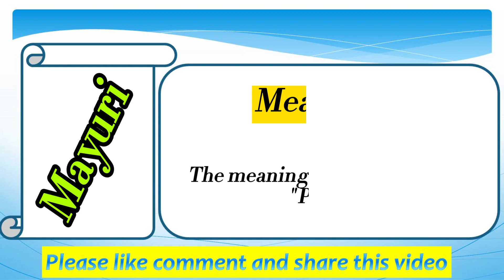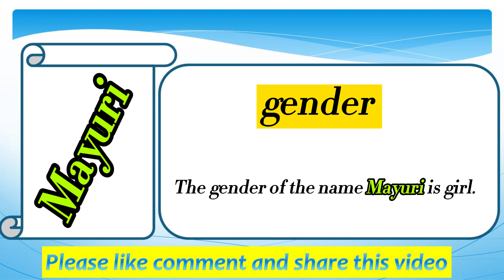Mayuri Name Meaning in English | Mayuri Naam Ka Matlab | Mayuri naam ka arth